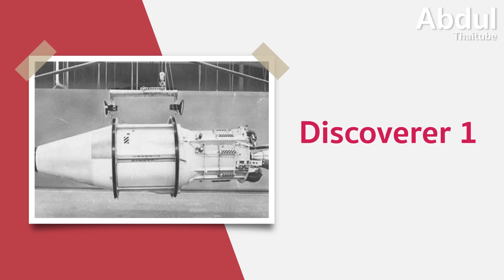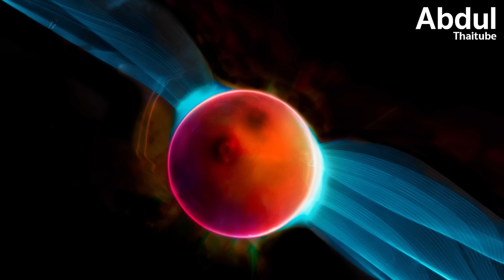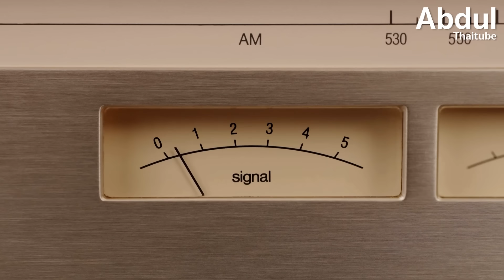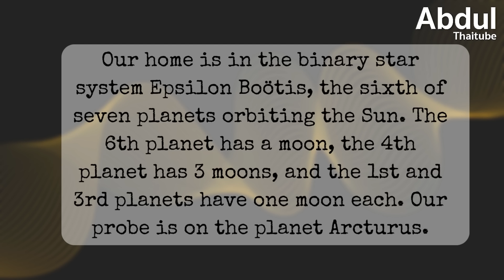ปริศนาดาวเทียมอายุ 13,000 ปีที่แอบเฝ้าดูโลก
KLARITY Japan Ginkgo Biloba สารสกัดใบแปะก๊วยคุณภาพสูงจากประเทศญี่ปุ่น ตัวช่วยสำหรับการดูแลสมอง สั่งซื้อได้แล้วที่นี่ คลิกเลย 👇

ดาวเทียม Black Knight วัตถุลึกลับที่เชื่อว่าโคจรรอบโลกมาตั้งแต่ยุคหิน ราว 13,000 ปีก่อน เพื่อเฝ้าสังเกตการณ์โลกของเรา หลักฐานที่เกี่ยวข้องกับดาวเทียมปริศนานี้มักถูกเชื่อมโยงกับสัญญาณวิทยุประหลาดที่นักวิทยาศาสตร์ตรวจพบครั้งแรกเมื่อ 125 ปีที่ผ่านมา
ในคลิปนี้ AbdulThaiTube จะพาทุกคนไปติดตามเรื่องราวปริศนาของดาวเทียมแบล็คไนต์ที่ยังคงไร้คำตอบ และยังคงดึงดูดความสนใจของผู้คนมาจนถึงปัจจุบัน

0:00 บทนำ
1:09 ต้นกำเนิดของดาวเทียม Black Knight
2:24 การทดลองและสิ่งประดิษฐ์ของนิโคลา เทสลากับความเชื่อมโยงดาวเทียมลึกลับ
4:11 Long-delayed echoes และการถอดรหัสลับ
6:07 ทฤษฎีมนุษย์โบราณหรือขยะอวกาศ
7:48 หลักฐานสำคัญของดาวเทียม Black Knight